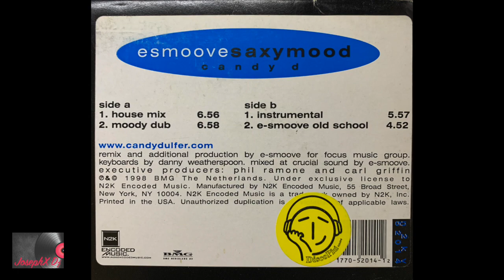Candy D., Esmoove - Saxymood (Moody Dub)